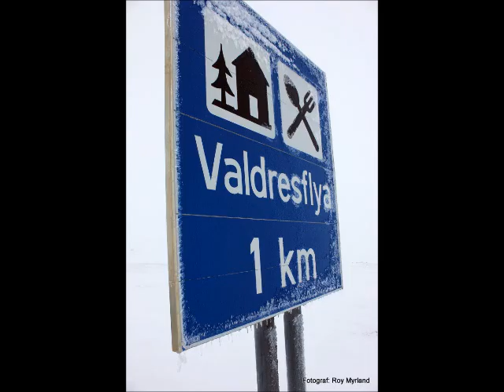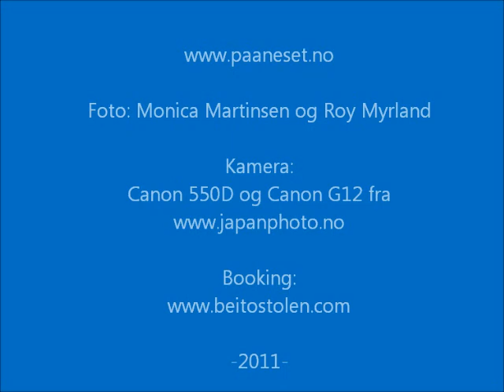Skiløyper på Valdresflye 4. november 2011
På Valdresflye sørget Atle Hovi ved Beitostølen Resort for løyper